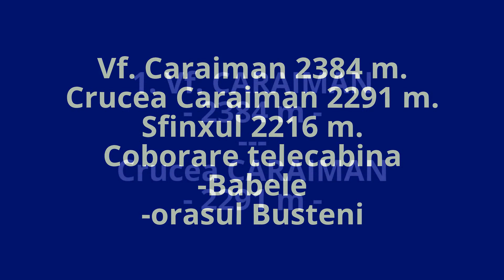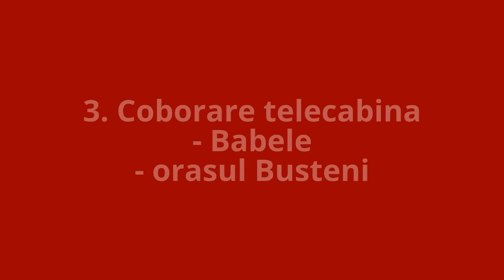Mega Excursie in BUCEGI (2)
Filmare realizata in muntii Bucegi...
Filmul prezinta partea a doua a excursiei in muntii Bucegi, mai exact pe vf. Caraiman ( cu tot ce se vede de-acolo ), Crucea Caraiman ( vedere in toate directiile ), Sfinxul ( cu toate imprejurimile ), si in final coborarea cu telecabina de la Babele - catre orasul Busteni...
Multumesc tuturor celor care a-ti urmarit cu placere acest film.